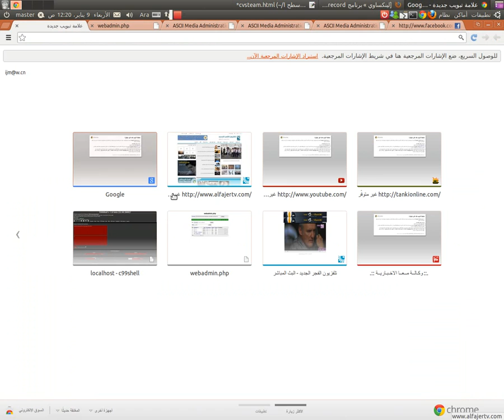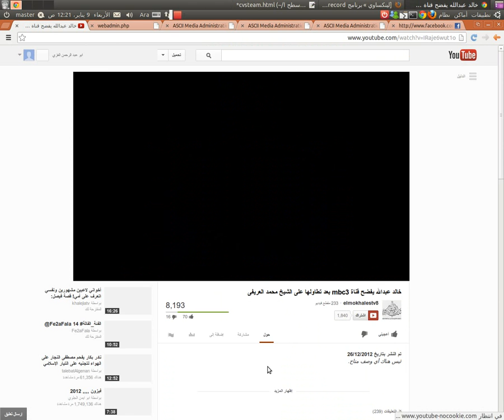اختراق جزر عيش سفارى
mbc3 net جزر عيش سفارى نسخة تجريبية Eish Safari Islands Beta